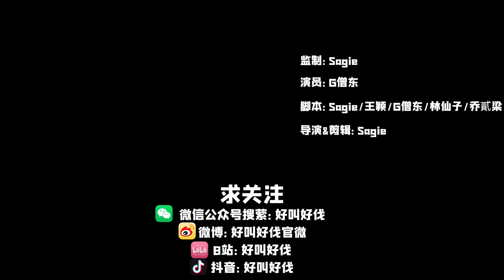【上海话脱口秀】全天下的父母都是同一个老师教出来的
我们小时候，爸爸妈妈总会说一些很莫名其妙的话。不管你是哪里人，父母说出来的话都一模一样。
我严重怀疑，全中国所有的父母都是同一个老师教出来的。